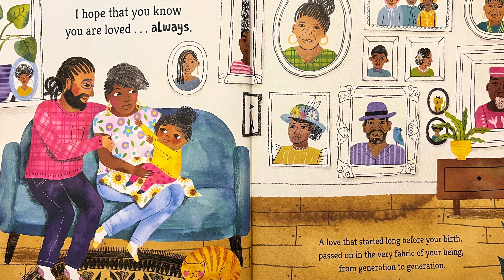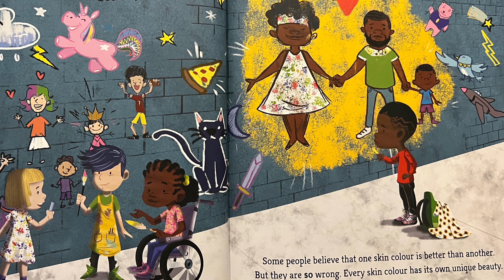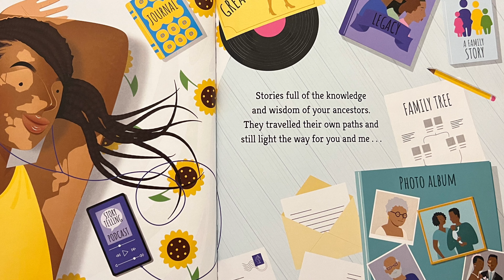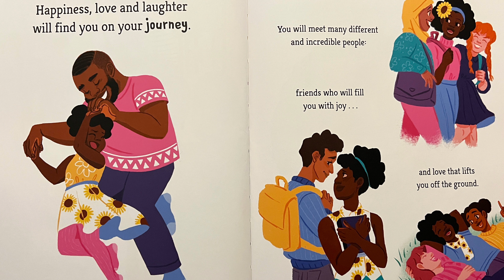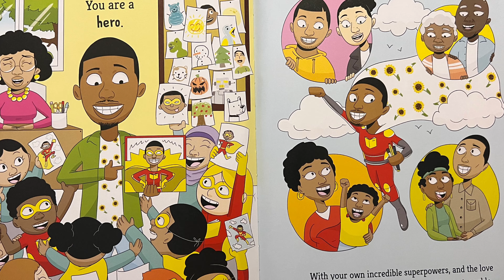Hey You - Children’s Book (Read Aloud By Kids) With Music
Hey You - Read by Robyn

Hey You! is award-winning illustrator Dapo Adeola's urgent and inspirational message of hope for young, Black dreamers and everybody fighting for a fairer world.

With illustrations from a collection of dazzling BLACK ARTISTS, Hey You! is an honest yet hopeful story of growing up Black, showing the power of creativity, community and collective pride.

You can show our channel support by purchasing Daddy a Coffee! ☕️

Please support the publisher by purchasing this incredible book using our special discounted Amazon

Read another exciting book with us here at Young Fam TV. We hope you enjoy it!

Backing track - Unique - Produced by Beats Provider